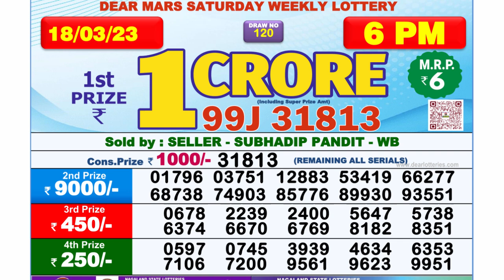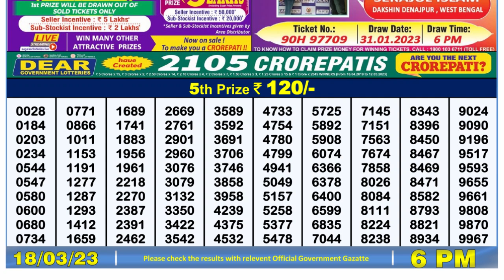Dear Lottery Sambad 6pm today 18.03.23 Nagaland State Lottery Result